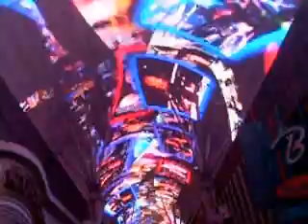Bon Jovi living on a prayer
Bon Jovi Fremont St, Las Vegas